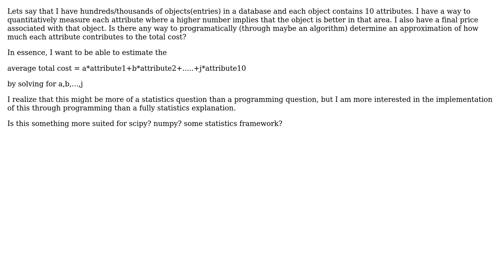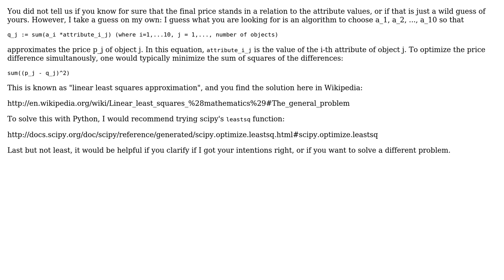Algorithms to Determine How Much A Factor Contributes to A Total Value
With thanks & praise to God, and with thanks to the many people who have made this project possible! | Content (except music & images) licensed under CC BY-SA | Music | Images & others | With thanks to user user1431282 user Dynamic user Doc Brown and the Stack Exchange Network Trademarks are property of their respective owners. You are responsible for your own actions.